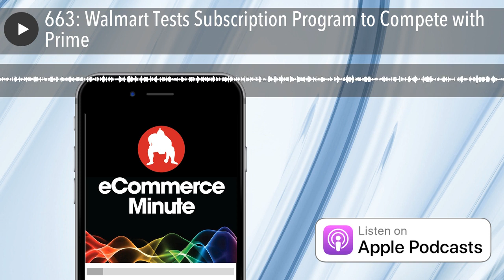663: Walmart Tests Subscription Program to Compete with Prime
The program is expected to launch as a rebrand of Walmart’s existing Delivery Unlimited service.
Hosts:
John Suder (@johnsuder) Producer and Director of Marketing at SUMO Heavy
Brittany Blackman (@BrittanytB) Writer and Junior Marketing Coordinator at SUMO Heavy
About the eCommerce Minute:
The eCommerce Minute is a production of SUMO Heavy, a digital commerce and strategy firm located in Philadelphia and Brooklyn, NY.